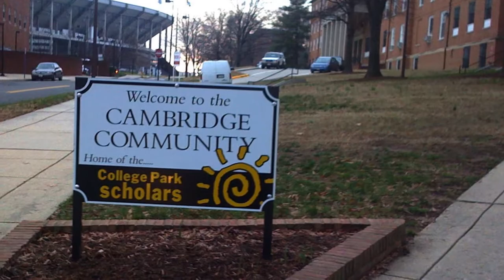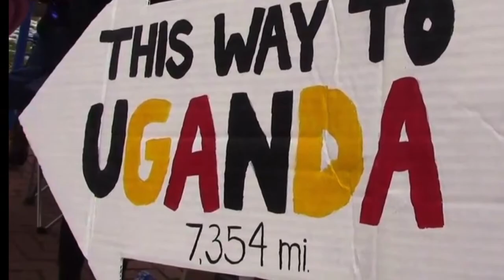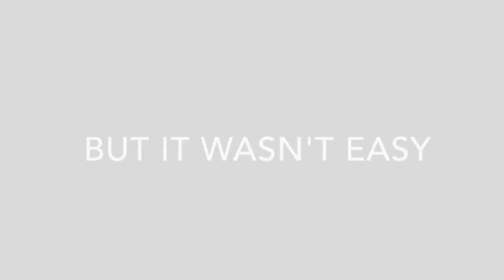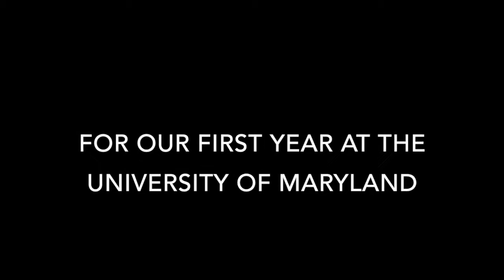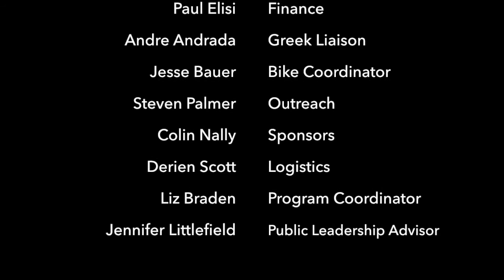Uganda Biker Gang - Bike to Uganda Event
As part of the Public Leadership Scholars program at the University of Maryland eight students set out to help under privileged kids in Uganda. By teaming up with Building Tomorrow whose mission is to build schools for these kids in Uganda, these students were able to successfully hold a Bike to Uganda event on the University of Maryland campus. Along with raising more than $4000 dollars they competed in the Do Good Challenge and they founded a new club dedicated to working with Building Tomorrow.